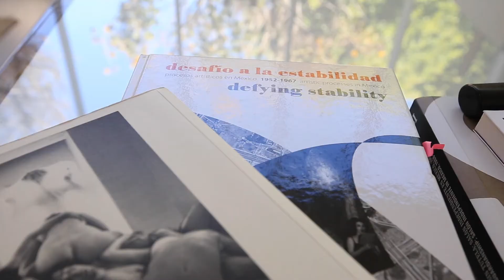Andamiaje: Magali Lara